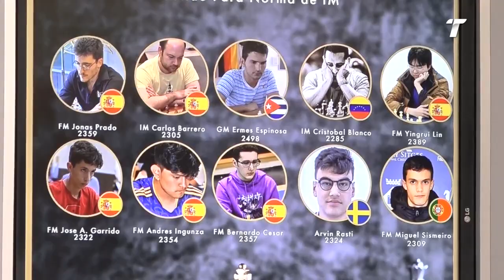Torneo ajedrez ciudad de Huelva